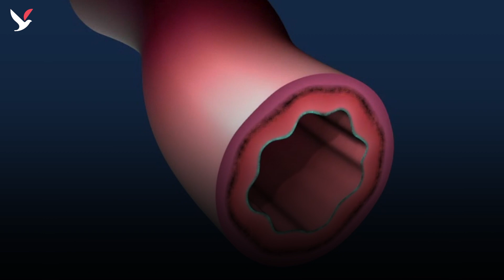هذا كل شيء عن فيروس RS الذي يُصيب الأطفال هذه الأيام